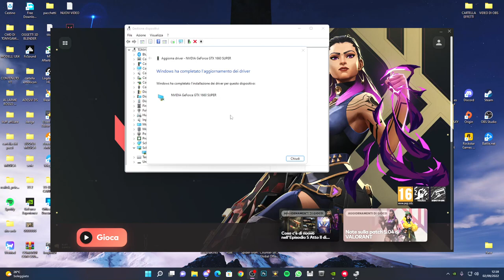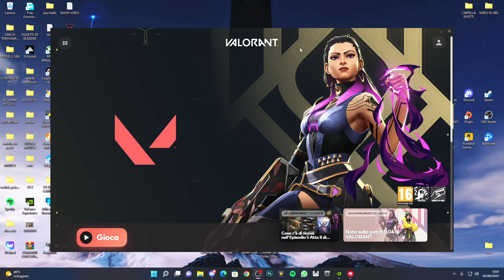VALORANT NON SI AVVIA E CRASHA?? ECCO COME RISOLVERE - TUTORIAL ITA 2022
Valorant Crasha sempre?? errori su valorant?? ecco come risolvere!!

PC:
MOBO: B450 GAMING PLUS
CPU: R5 3600
GPU: 1660 SUPER
RAM: 16 GB
CASE: 4000D AIRFLOW CASE CORSAIR

VIDEO TUTORIAL
               GAMES---TECH---MICROSOFT